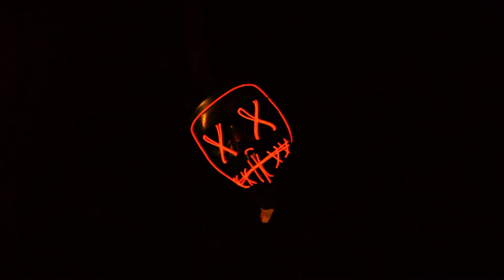Choice Presents... Floaerobics 3 Official Trailer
Check out my BroGXDz trailer to his new Music Visual Dropping Soon!!!